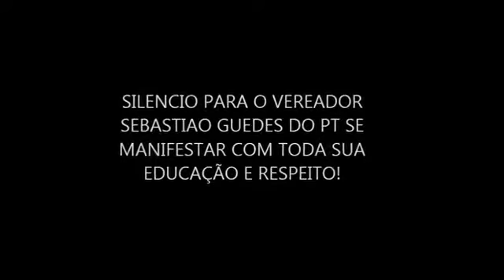Ipatinga - vereador Sebastião Guedes chama eleitor de burro e cavalo e manda ele calar a boca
Líder de governo do Prefeito NARDYELLO rocha.fslando entre 2012 e 2016 (não se sabe exatamente qual era a data)